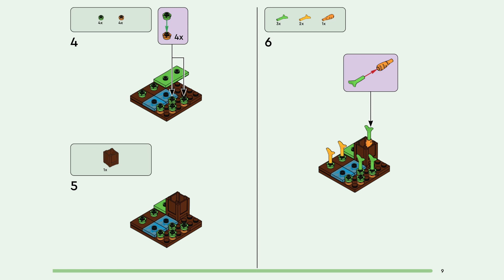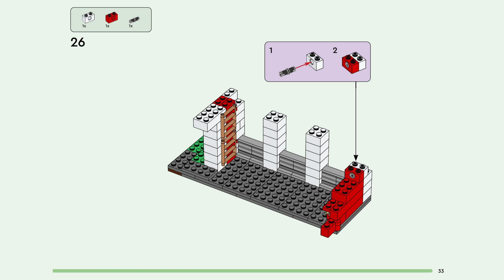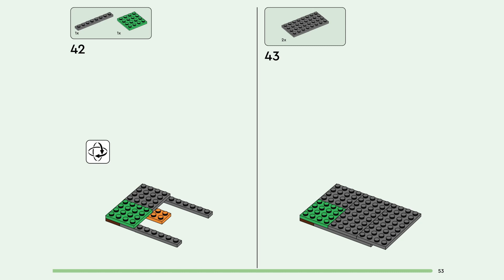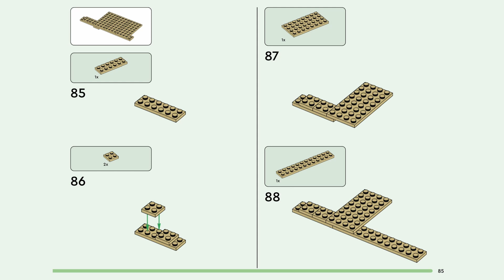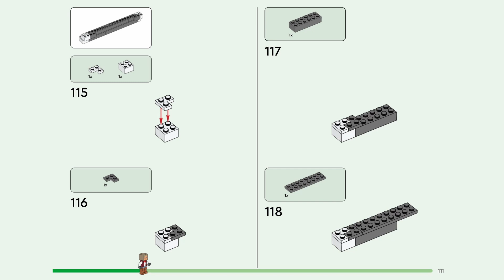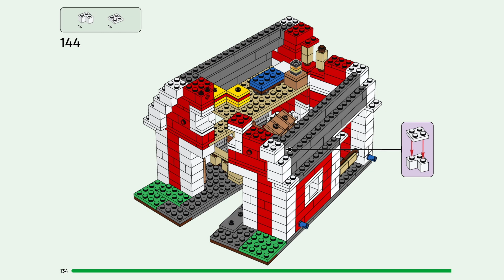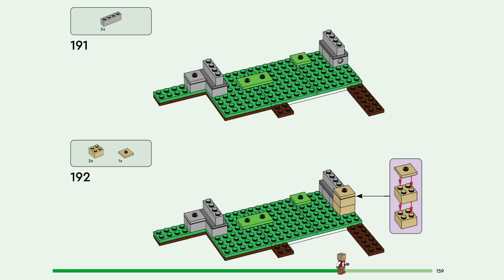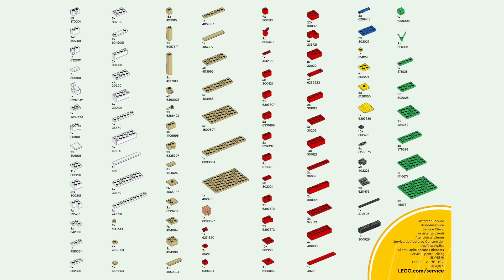LEGO 21187 instructions - Minecraft - The Red Barn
How to build LEGO 21187 The Red Barn

Nr .: 21187
Name:  The Red Barn
Theme: Minecraft
Year: 2022
Parts: 799